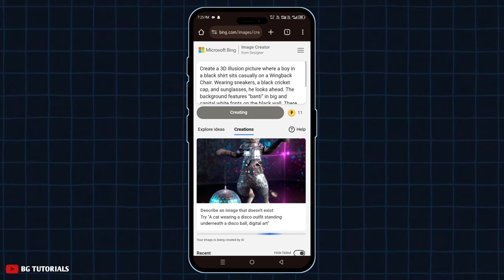Sitting Boy In Chair Name Photo Editing In Just One Click | Wing Name Editing | Ai Photo Generator